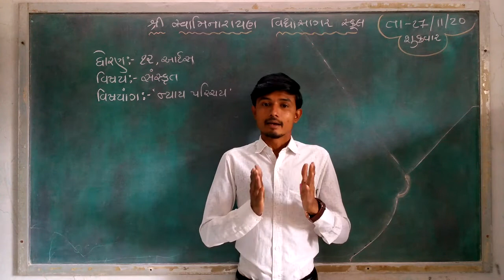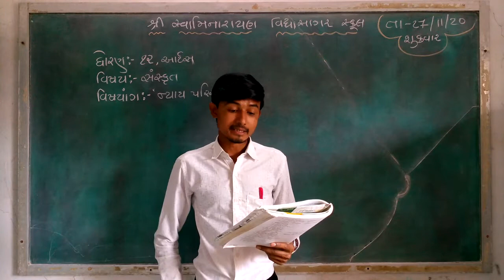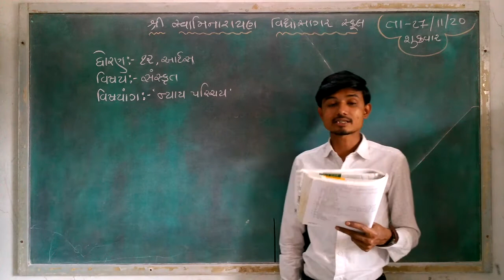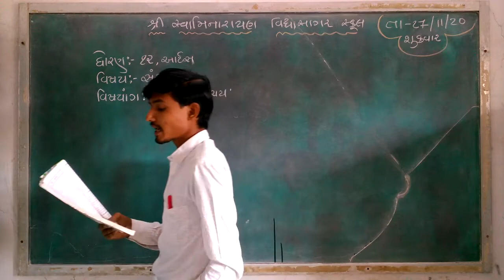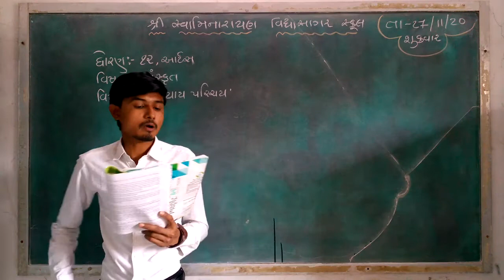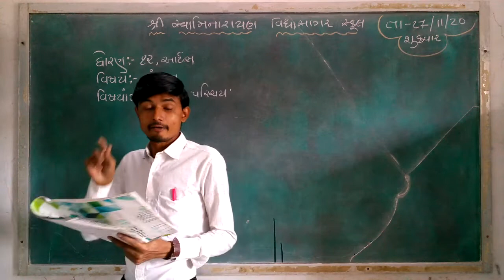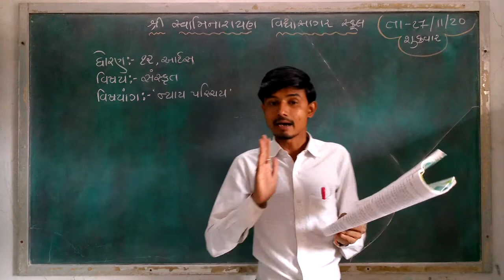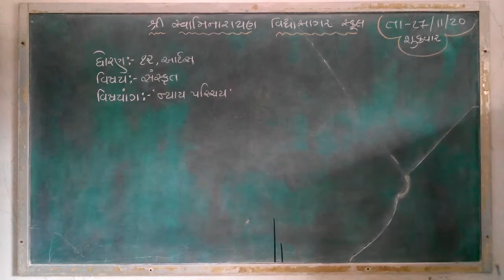STD 12,આર્ટસ, સંસ્કૃત,ન્યાય પરિચય,ભાગ ૧,BHAVESHBHAI MER